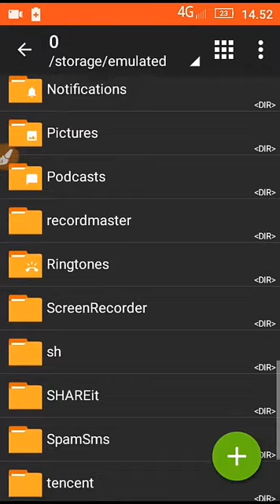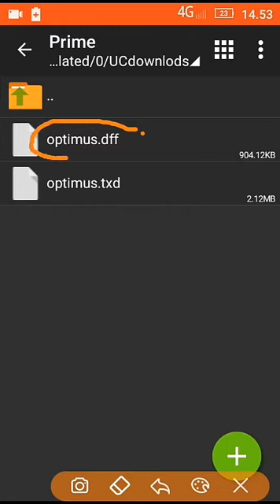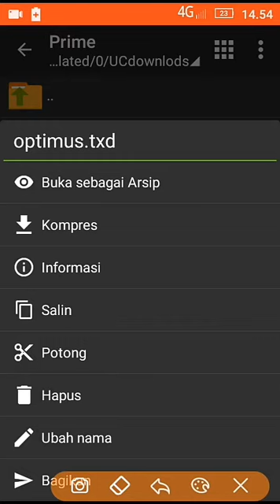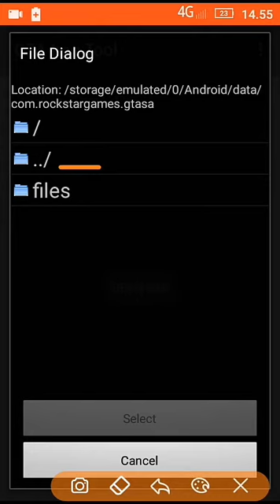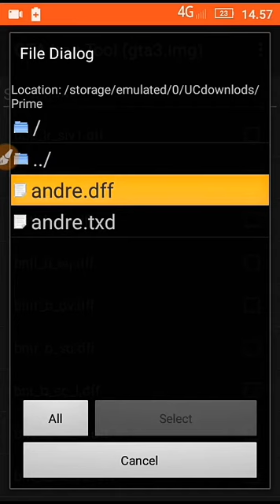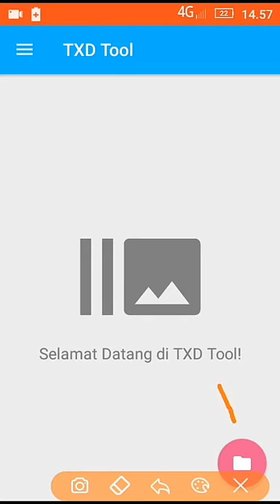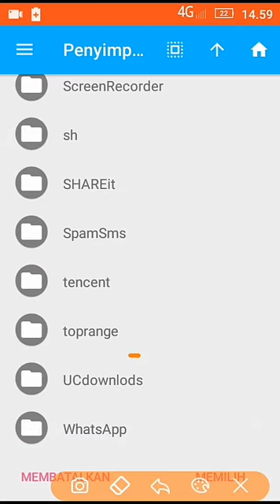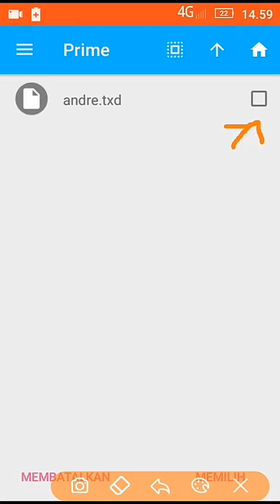Share!Mod skin Optimus Prime [TRANSFORMERS] gta sa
Ok temen " jika kalian suka dg modnya langsung aj kalian download linknya ada di bawah⬇⬇⬇